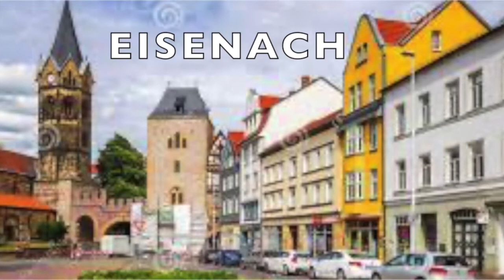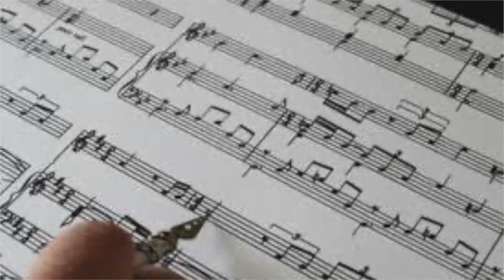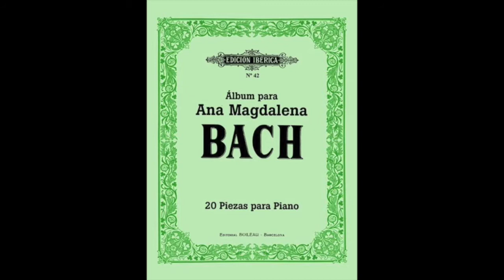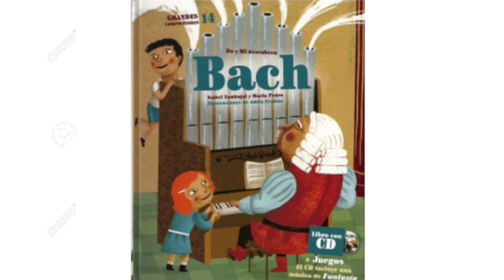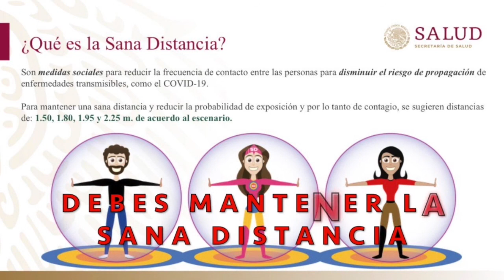Juan Sebastian Bach - La Tertulia, Centro Cultural Manzanares 25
Conoce la historia de uno de los músicos más importantes de todos los tiempos.